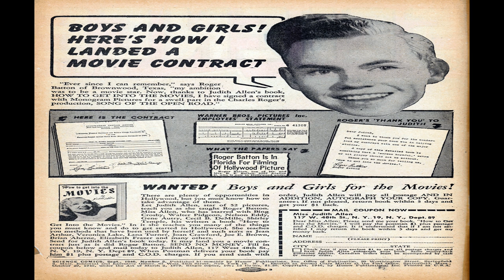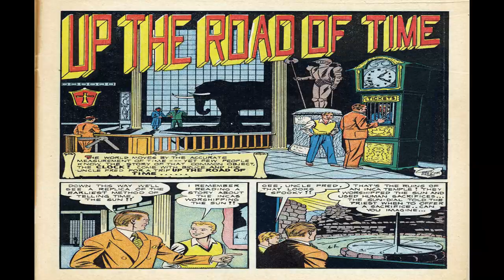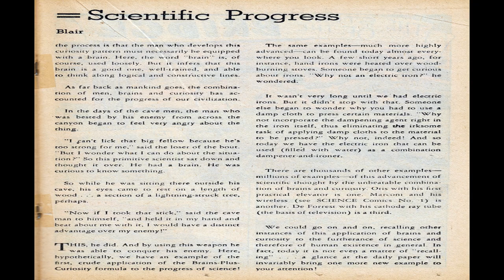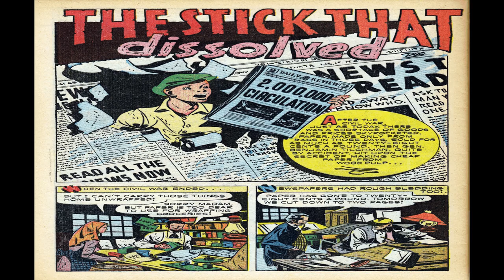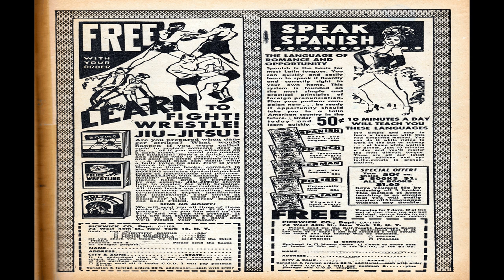Science Comics No 5 Comix Book Movie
Title | Science Comics No 5 | Publisher:  Ace Magazines | Date: September 1946 | Lang: English

Comic Contents:
Cover (1 page)
Credits:  Pencils and Inks: Rudy Palais

Comic Story (6 pages)  Flight by Fire
Credits:  Pencils: George Mandel ? | Inks: Dan Barry ?
Genre:  Non-fiction

Comic Story (4 pages)  Facsimile Transmission
Credits:  Pencils, Inks and Letters: Gerald Altman?
Genre:  Non-fiction

Comic Story (2 pages)  Some Facts About The Great Apes
Credits:  Pencils and Inks: Seymour Lapan (signed Seymour)

Comic Story (4 pages)  Up The Road Of Time
Credits:  Pencils and Inks: Paul Parker | Letters: Paul Parker?
Genre:  Non-fiction

Comic Story (7 pages)  Theobald Smith and Texas Fever
Credits:  Pencils and Inks: Warren Kremer
Genre:  Non-fiction

Text Story (2 pages)  Men+Brains+Curiosity=Scientific Progress
Credits:  Script: Joseph Blair

Comic Story (5 pages)  The Story Of The Bridge
Credits:  Pencils and Inks: Herman C. Browner ?
Genre:  Non-fiction

Comic Story (1 page)  Un-Natural Science

Comic Story (6 pages)  George Westinghouse Inventive Wizard
Genre:  Non-fiction

Comic Story (1 page)  Scientific Serendipites
Credits:  Pencils and Inks: Seymour Lapan ?

Comic Story (3 pages)  The Stick That Dissolved
Genre:  Non-fiction

Comic Story (1 page)  Science Odds and Ends

Comic Story (5 pages)  At The Touch Of A Button
Featuring:  Charles Kettering
Credits:  Pencils and Inks: Ken Battefield
Genre:  Non-fiction

  Select YouTube
  Search gharold

Science Comics No 5 Comix Book Movie is presented in full screen, 1920 X 1080 HD (1080P) quality video, without music, narration, sound, animation, pans or zooms, enabling every comix panel, of the story, to be read and enjoyed, on or off-line, at any time, and in any place you can access it.

Science Comics No 5 Comix Book Movie is part of the golden age comixs' Non Fiction Math and Science genre. The Golden Age refers to the first cycle of superhero comixs which existed between 1938 and 1950. This was the period in which the concept of the superhero was born.